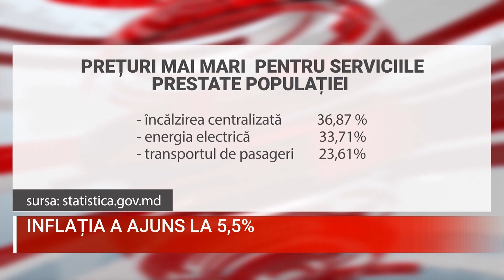Inflația a ajuns la 5,5%